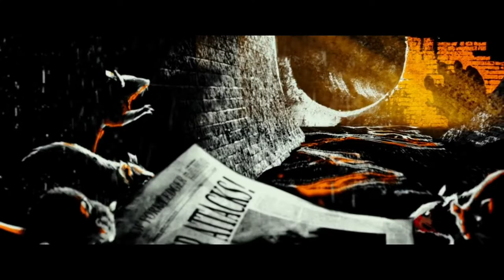Teenage Mutant Ninja Turtles 2014 [recap]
glance at the Nickelodeon franchise Teenage Mutant Ninja Turtles
* It is the fifth theatrical Teenage Mutant Ninja Turtles film and the first in the reboot series. Directed by Jonathan Liebesman and written by Josh Appelbaum, André Nemec, and Evan Daugherty, the film stars Megan Fox, Will Arnett, William Fichtner, Danny Woodburn, Abby Elliott, Noel Fisher, Jeremy Howard, Pete Ploszek, and Alan Ritchson.
"When Shredder and his evil Foot Clan wreak havoc in New York, four genetically mutated turtles rise from the sewers to free the city from his control."